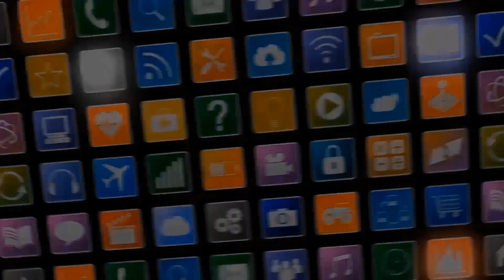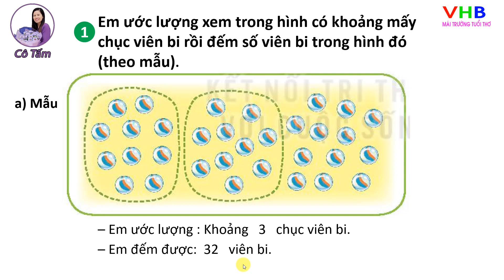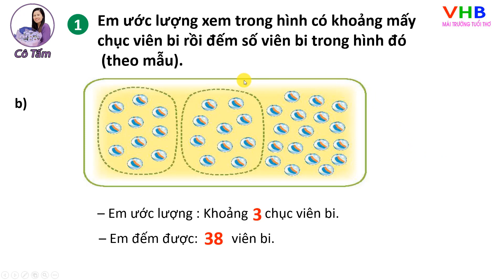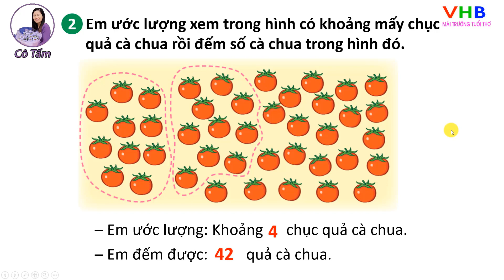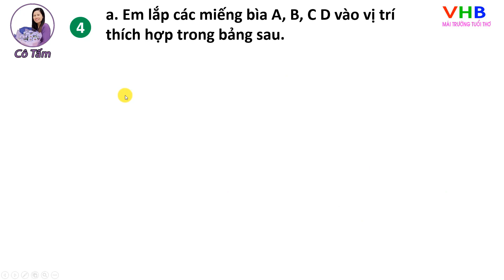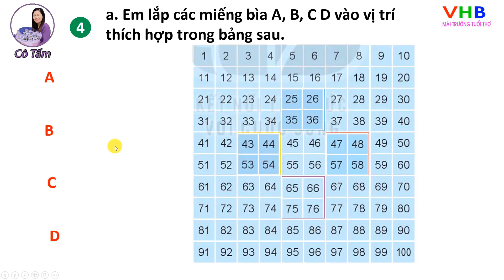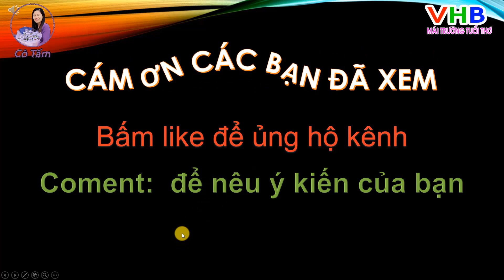Toán lớp 2 |Tập 1| Bài 1| Ôn tập các số đến 100| Luyện tập| Trang 8| Kết nối tri thức